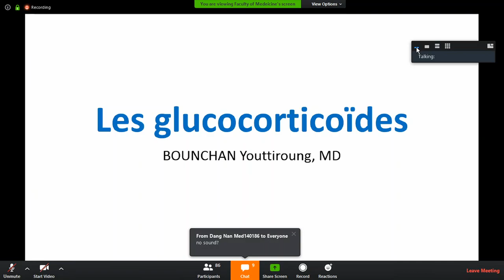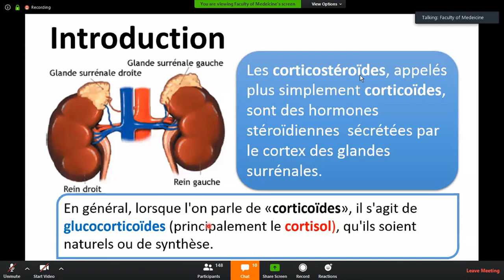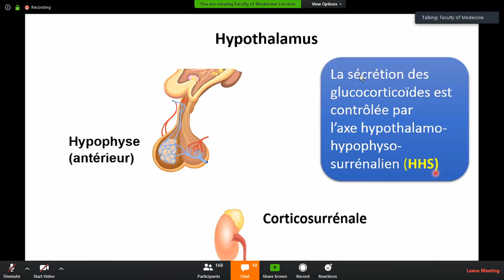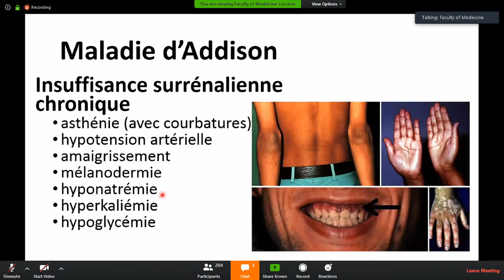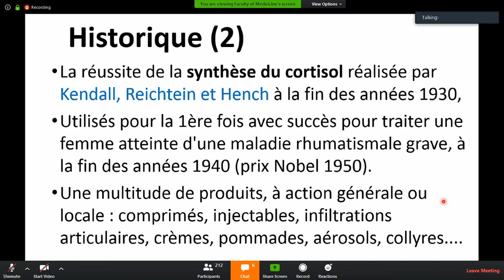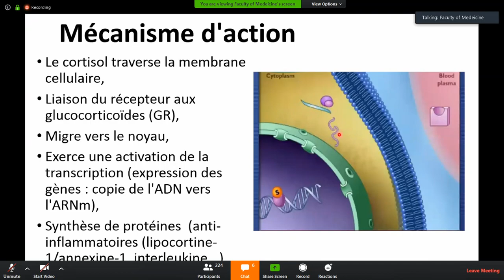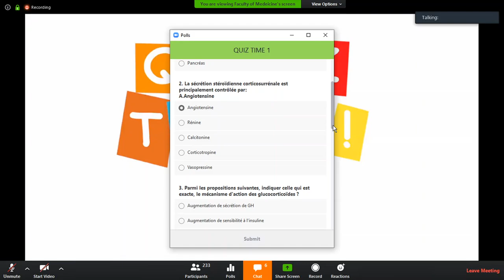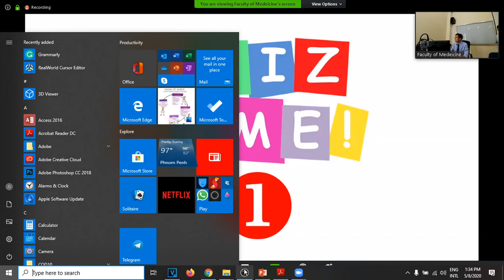សិក្សាអំពីថ្នាំGlucocoticoide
សួស្តី និស្សិតពេទ្យទាំងអស់គ្នា វីដេអូនេះខ្ញុំUpload ក្នុងគោលបំណងក្នុងការចែករំលែកចំនេះដឹងផ្នែកវេជ្ជសាស្ត្រនេះទៅដល់អ្នកទាំងអស់គ្នា​ និងគ្មានគោលបំណងអ្វីក្រៅពីនេះឡើយ។
This Video is in the Purpose Education Only.
This Video is for Medical students only.